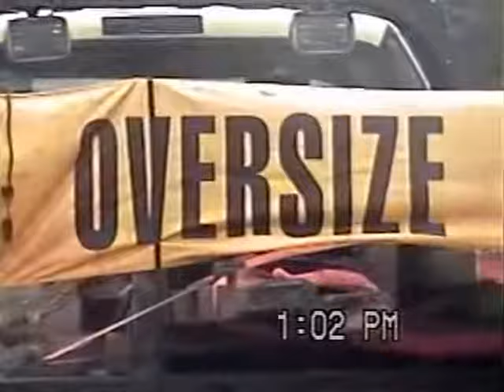RDMVTL 4478 ~ 8/23/2002 OVERSIZE LOAD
PENNSYLVANIA ~ A truck carrying a Washington D.C. Subway car is seen with it's tail gate safety banner.
(G)